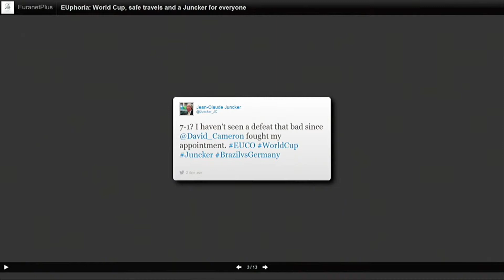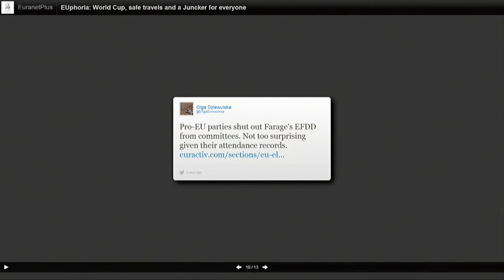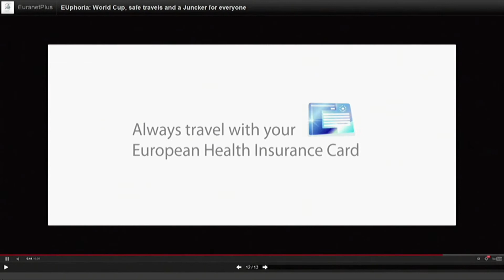EUphoria: World Cup, safe travels and a Juncker for everyone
The European Parliament got busy this week, as parliamentarians sorted themselves into the 22 committees and sub-committees that will govern their work over the next legislative term. Meanwhile, president-designate of the European Commission Jean-Claude Juncker paid a visit to the Parliament where he faced a barrage of questions from the various political groups and tried to curry favour with everyone ahead of next week's confirmation vote. And in Brazil, Germany remains the EU's last hope for a title at the World Cup.